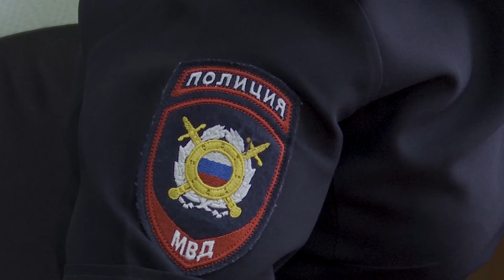Школьники выразили полиции слова благодарности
Полиция смогла установить воришек и вернуть пропажу владельцам.